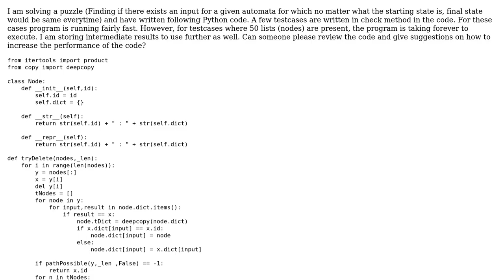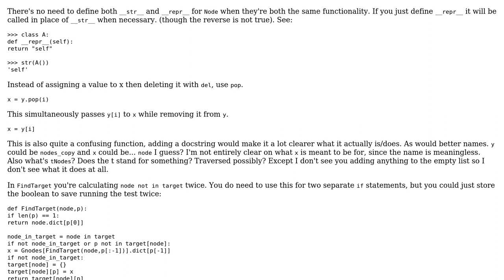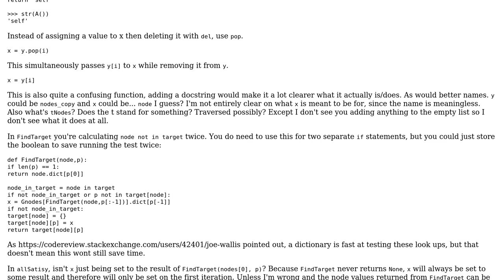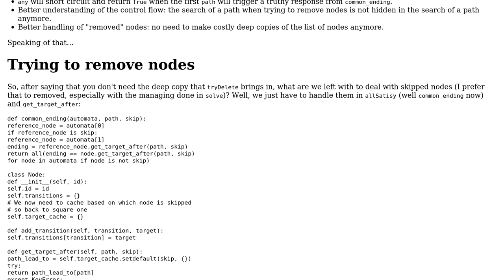Finding if there exists an input for a given automata for which no matter what the starting...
Code Review: Finding if there exists an input for a given automata for which no matter what the starting state is, final state would be same everytime

With thanks & praise to God, and with thanks to the many people who have made this project possible! | Content (except music & images) licensed under CC BY-SA | Music | Images & others | With thanks to user SuperBiasedMan user h_t user 301_Moved_Permanently user 200_success and the Stack Exchange Network Trademarks are property of their respective owners. You are responsible for your own actions.